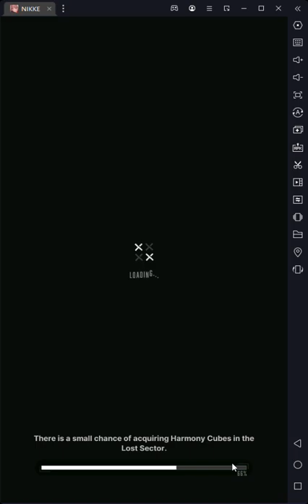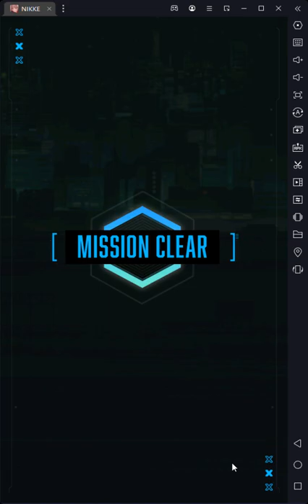SCARLET HYPERCARRY CHAIN AMMO + REFLECTION BULLET - SIMULATION ROOM 4-C